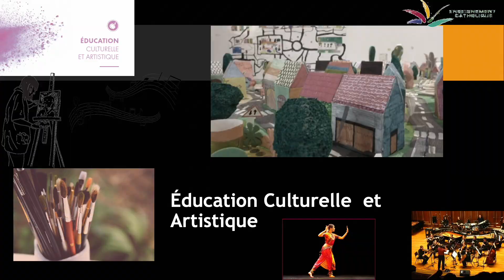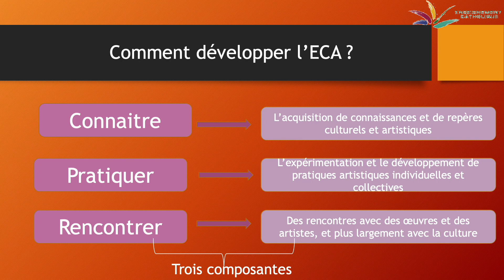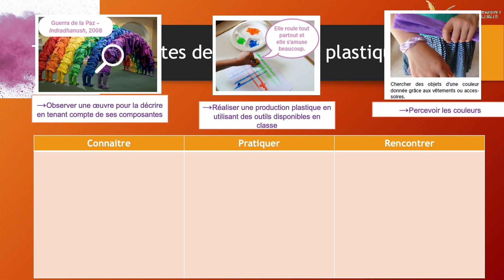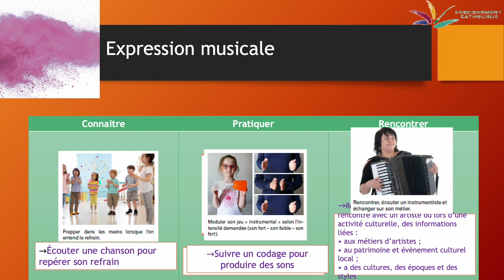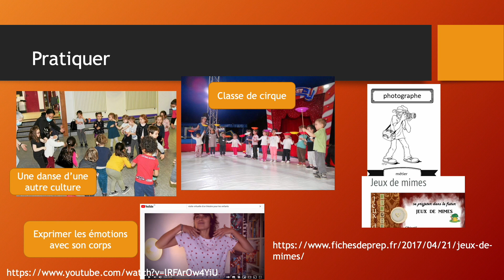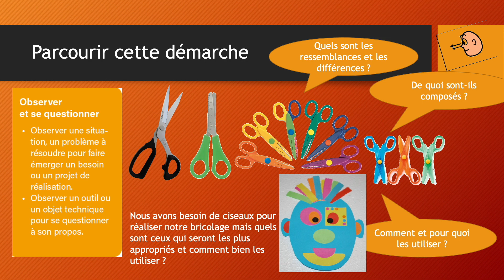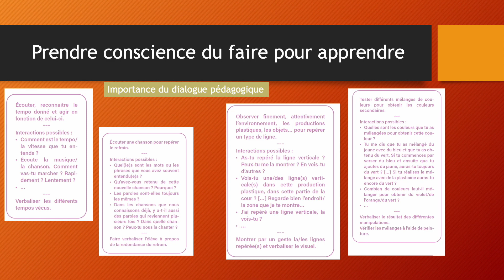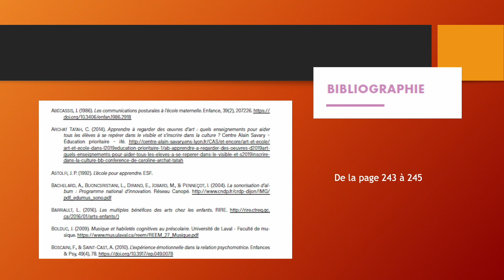MATFLIX Éducation Culturelle et Artistique (ECA)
Découverte du programme "Éducation Culturelle et Artistique" (ECA) de l'école maternelle.